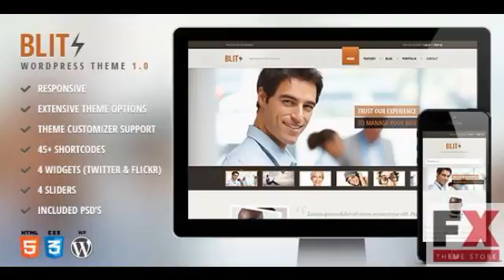Preview Blitz - Responsive Multi-Purpose Theme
Description
Blitz is a Responsive Multi-Purpose WordPress Theme. It is flexible, modern and sleek theme, suited for any of your project and easy to customize.

Fe...

      , Columns
         : 2

      , Documentation
         : Well Documented

      , High Resolution
         : No

      , Layout
         : Responsiv...